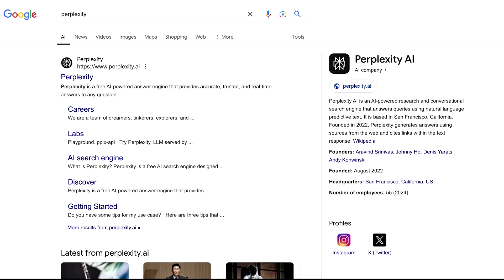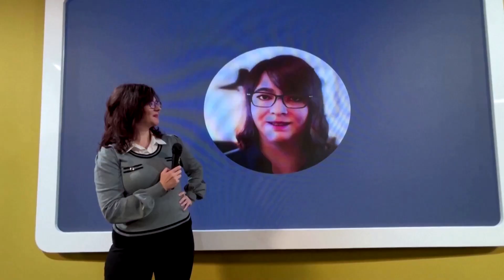AI Weekly: Investor frenzy, avatar colleague | REUTERS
Facebook owner Meta is releasing a new 'Self-Taught Evaluator' that uses AI to check the accuracy of AI responses, and more as we round up the week's big stories from the AI revolution.